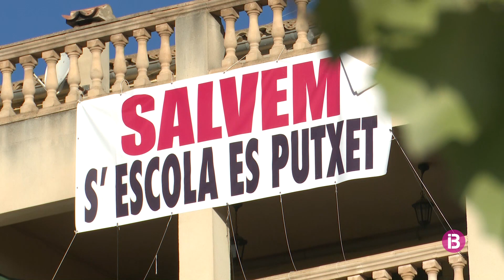El ple de Selva aprova una modificació de crèdit per comprar el solar de la futura escola